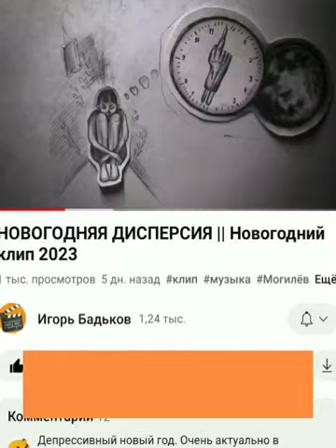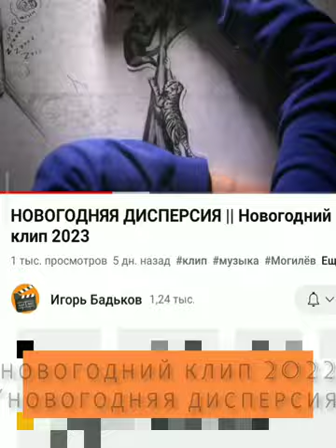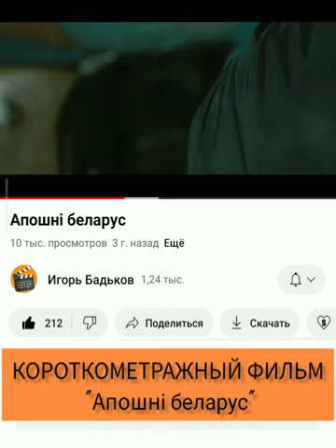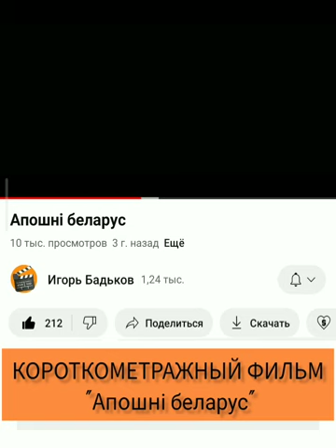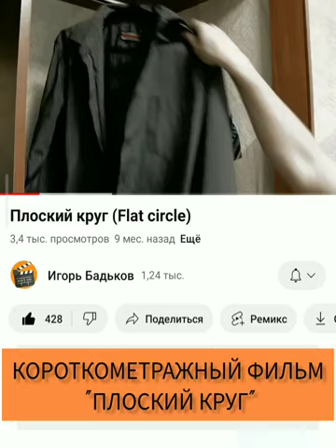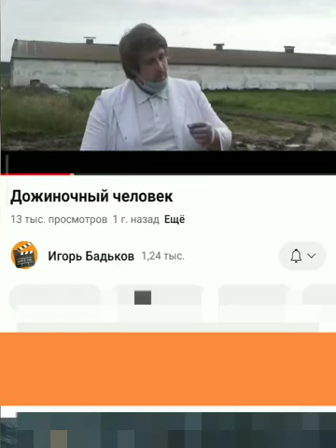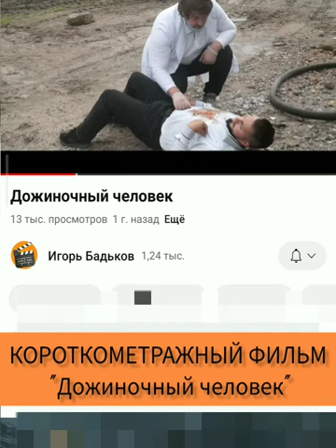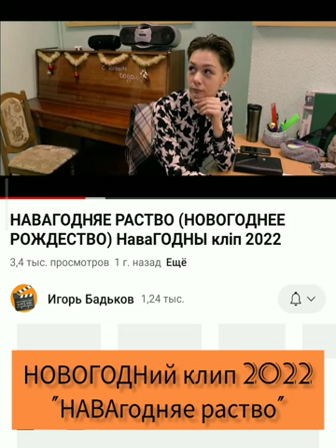ИНТЕРВЬЮ С ИГОРЕМ БАДЬКОВЫМ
Хээй, ёууу!)) Всем привет !))) Я все еще в поиске новых форматов и сегодня у нас на очереди : подкаст 😁
Начну с небольшой предыстории: У меня есть друг Игорь @igar_bad . Он у нас, по роду деятельности: режиссер, сценарист, постановщик , актер, монтажер, кинодел и просто хороший человек. У него активно развивающийся канал на YOUTUBE и на протяжении года, мы с Игорем работаем в одной команде, а конкретно: я немного озвучиваю фильмы Игоря, чуть меньше пишу для них музыку и совсем мало(но это не на долго) их соундизайню. И вот на этих выходных , после выпуска очередного новогоднего клипа, Игорь подъехал к нам , чтобы обсудить  новые проекты ...в это время я делал в живую на twitch свою музыку ... мы разговорились о его "НОВОГОДНЕЙ ДИСПЕРСИИ"(название клипа) и , сами того не заметя, вместе с @imbirnaklukva взяли у него интервью , а вот как все вышло - хорошо или почти хорошо , судить вам !)))При этом- музыку на фоне я придумывал по ходу😜 Так что: подкиньте себе в тарелку вкусняшек, налейте в кружку любимый согревающий напиток иииии , ПРИЯТНОГО ПРОСМОТРА!))) Жду ваших коментариев и 🔥🔥🔥